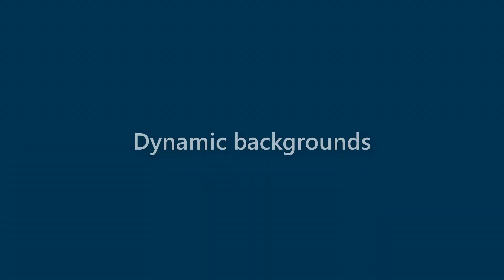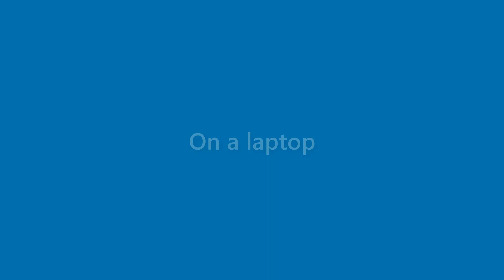Daryl Cameron - appearance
Name Look - Daryl Cameron - appearance. In this video we present "Daryl Cameron" name look and feel in various scenarios.
This video will cover:
How does "Daryl Cameron" look as a personal letterhead?
How does "Daryl Cameron" look on a business card?
How does "Daryl Cameron" look on a computer/laptop screen?
How does "Daryl Cameron" look with different background colors?
How does "Daryl Cameron" look with various fonts?